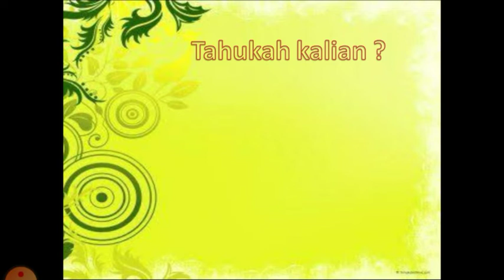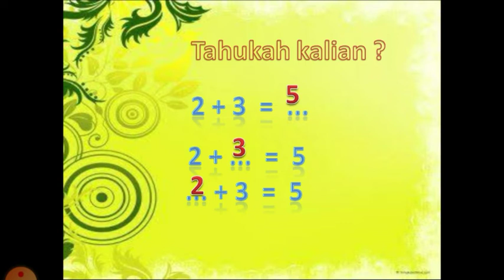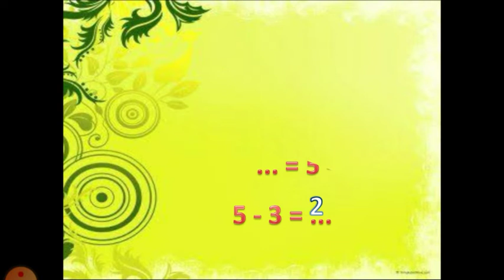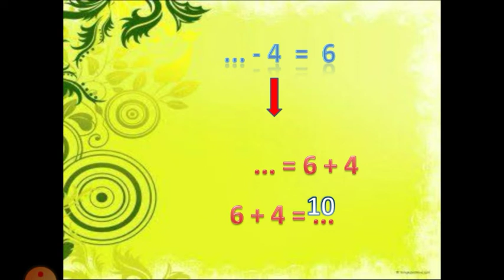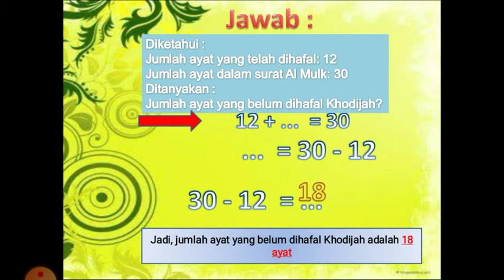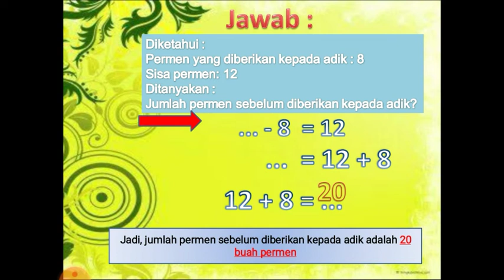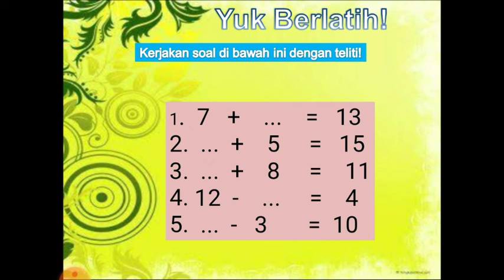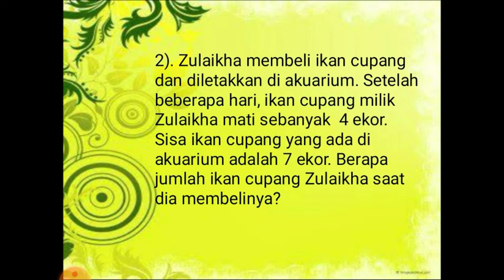Matematika kelas 3 SDTQ Al Abidin : Hubungan penjumlahan dan pengurangan